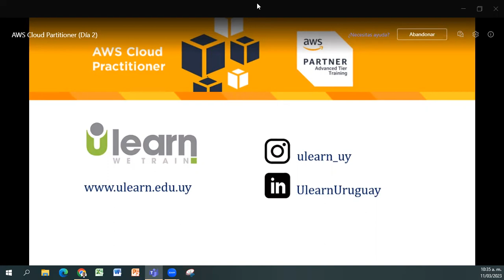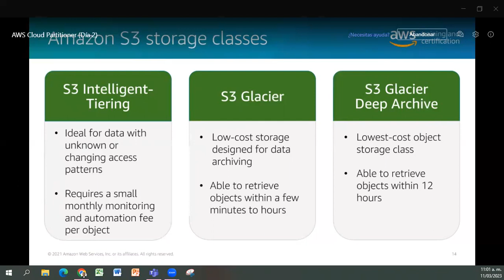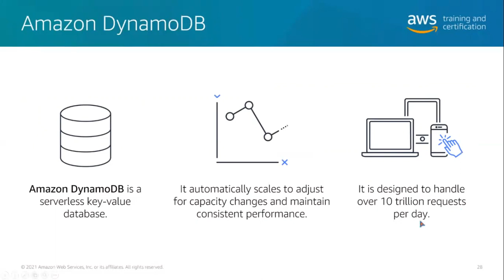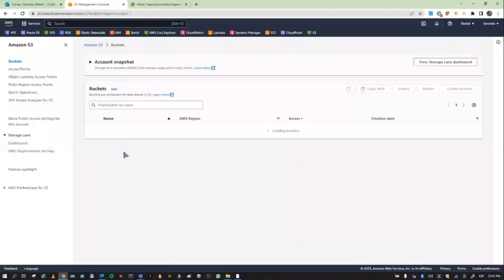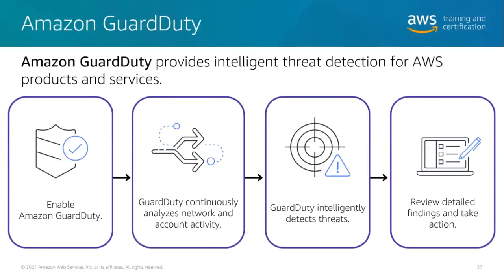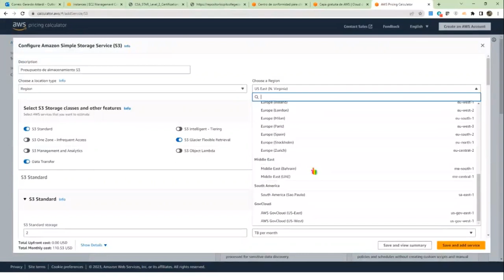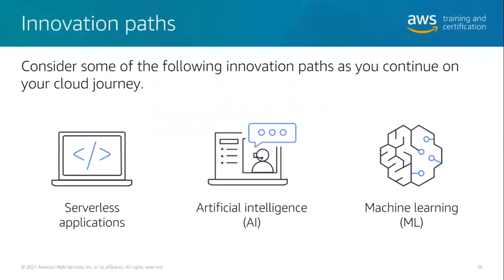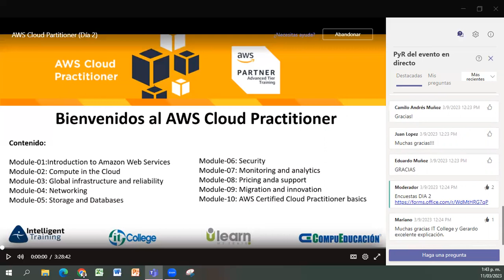2023/03/10 Bienvenidos al AWS Cloud Practitioner. Dia 2